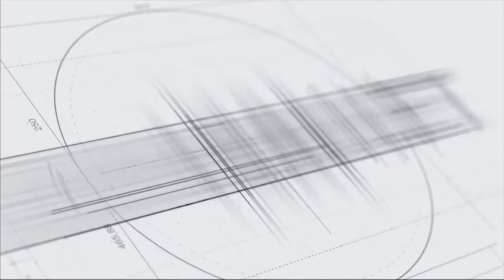Արայիկ Հարությունյանը՝ հայոց լեզվի,գրականության, պատմության առարկաները բուհերի ծրագրից հանելու մասին